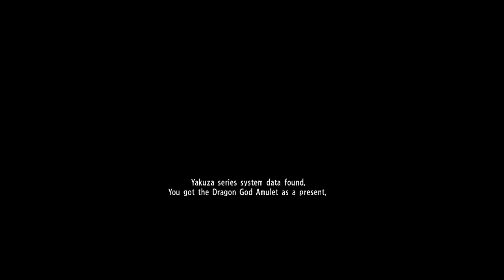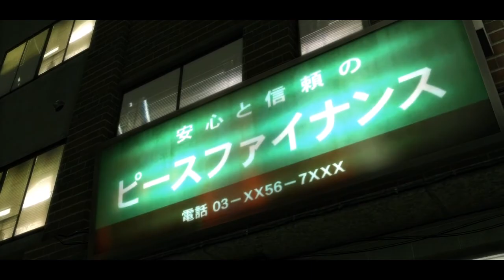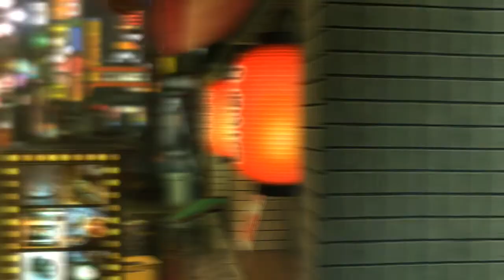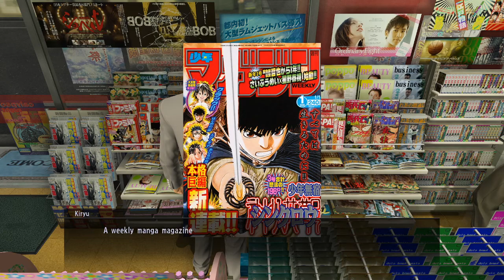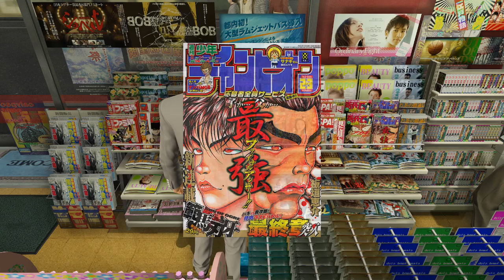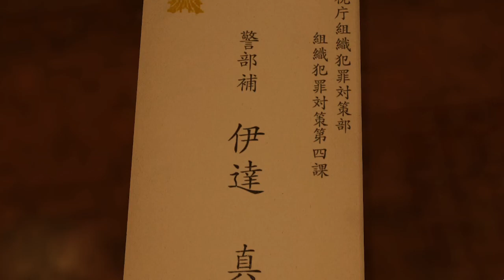Yakuza Kiwami || Stream 1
The least criminal Yakuza to ever exist, starting out my first play through of this series aside from Yakuza 0.